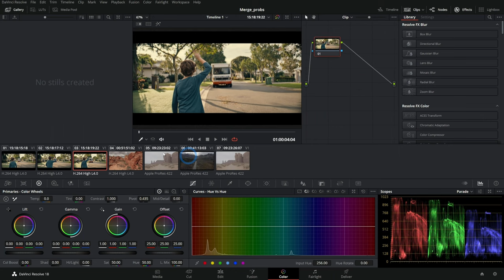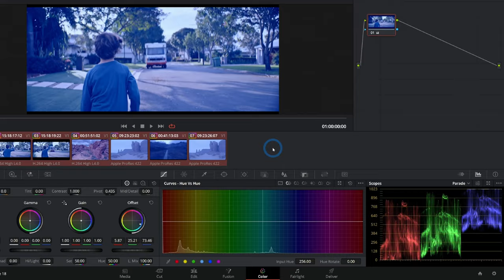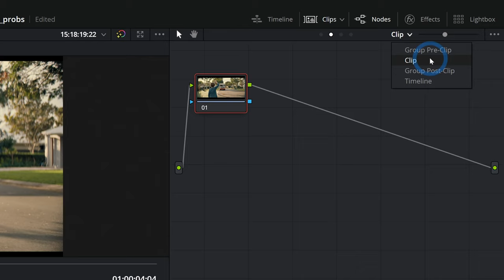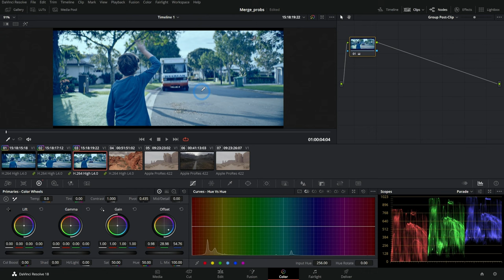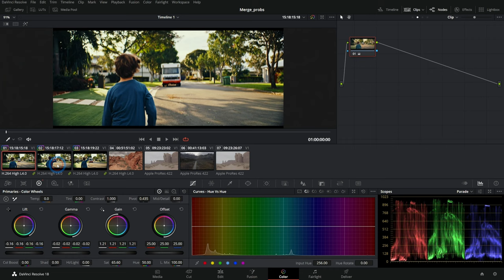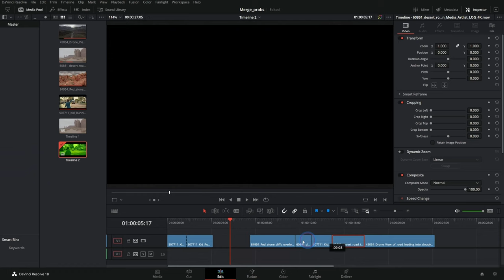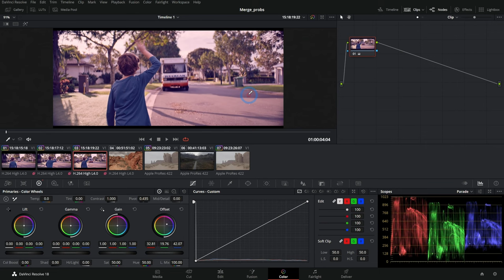How to Color Grade MULTIPLE Clips in DaVinci Resolve - Guide to Groups, Local, and Remote Grades!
So you have a ton of clips to color grade, but grading every clip individually takes forever! Let me show you some ways to color grade multiple clips all at once.